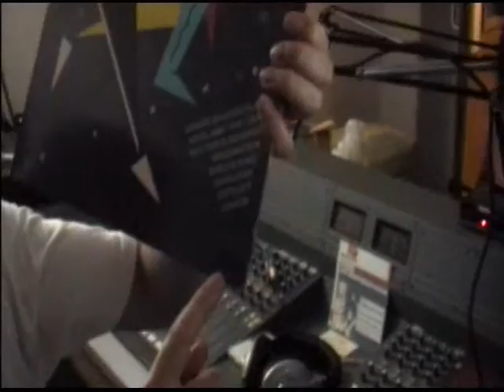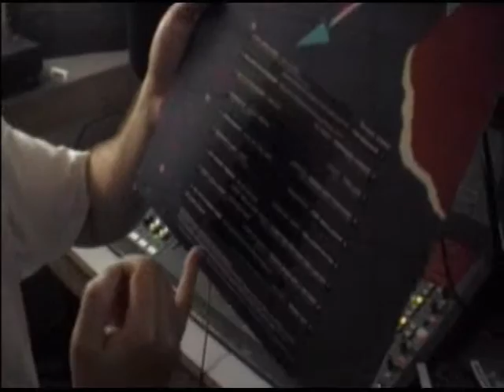Image Rights New Exeter Radio Show - Week 2 #2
Will Pollard asks why the approach to copyright seems to be different for sound and vision. Example one could be to contrast the Art Car Boot Fair and the Guitar and Synth  sale on Aug 22nd. Also an art installation such as Laura Kikauka's celebration of failure at Spacex could be the basis for video.

Part two also includes some images of LP covers that were part of the celebration of failure.

Continued from  part one